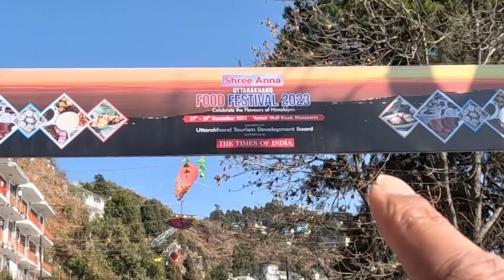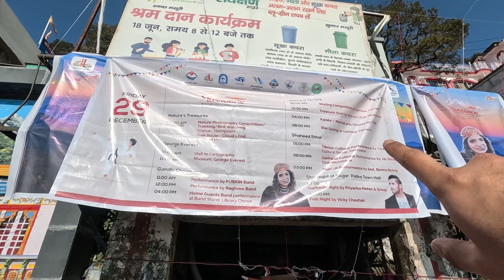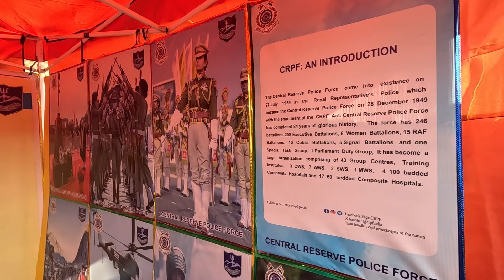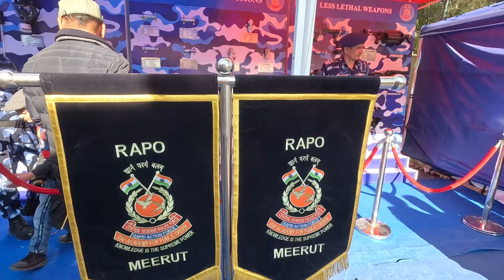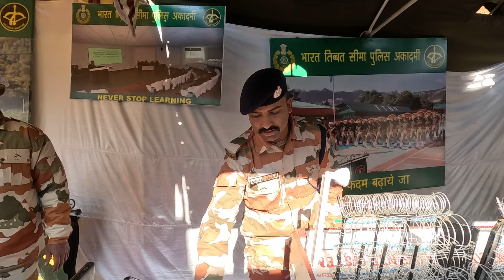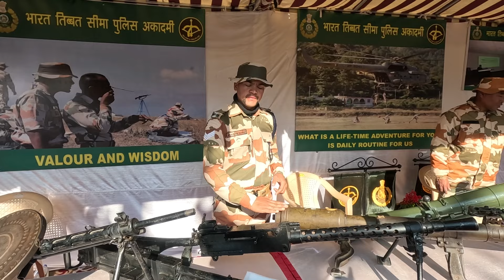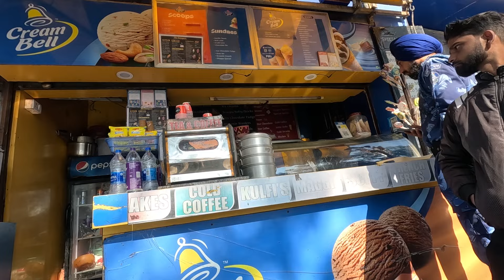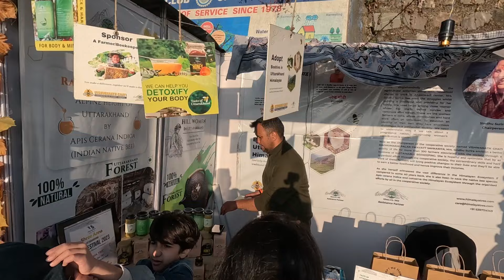MUSSOORIE MALL ROAD - Full Travel guide | Food Festival & Shopping | Mayank Gautam Vlog 119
Radhe Radhe Dosto !

Welcome to our complete travel guide to Mussoorie's famous Mall Road! 🌄✨

In this video, we take you on an immersive journey through the heart of Mussoorie, showcasing everything you need to know to make the most of your visit to Mall Road. Whether you're a first-time visitor or a seasoned traveler, this guide covers it all!

Highlights of this video:

🛍️ Shopping: Discover the best shops, local markets, and must-buy souvenirs.
🍲 Food Festival: Savor the delicious street food, from local delicacies to international cuisines.
🌟 Tourist Attractions: Explore the top sights and hidden gems along Mall Road.
💡 Travel Tips: Get practical tips to navigate and enjoy your time at this vibrant location.
Why you should visit Mall Road, Mussoorie:

Experience the lively atmosphere with stunning views of the surrounding hills.
Enjoy a variety of dining options, from quaint cafes to bustling food stalls.
Find unique handicrafts, woolens, and more at the local shops.
Capture memorable moments with picturesque backdrops perfect for photography.